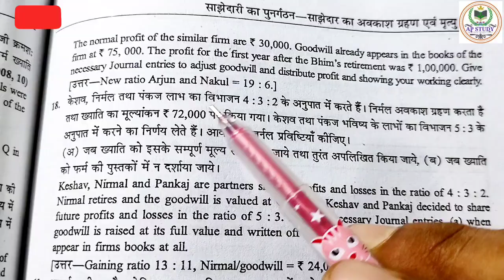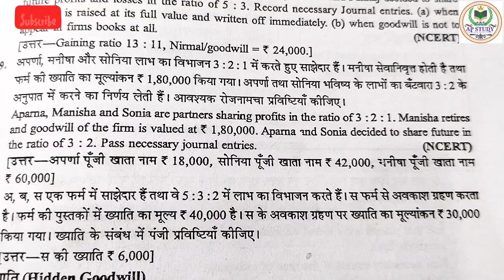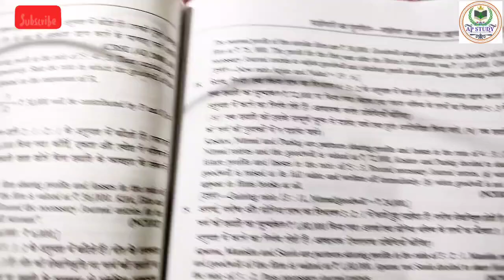साझेदारी का पुनर्गठन- साझेदार का अवकाश ग्रहण एवं मृत्यु || लाभ प्राप्ति अनुपात/Gaining Ratio|| 10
व्हाट्सएप चैनल से जुड़ने के लिए लिंक को टच कर ज्वाइन करें
*कक्षा 11 वीं* कामर्स के स्टूडेंट्स के लिए अभी तक के पढ़ाये गए *विषय लेखाशास्त्र* के वीडियो का पूरा लिस्ट  , आप इसी लिस्ट के आधार पर एक के बाद एक वीडियो देखते जाइये 👇🏻👇🏻

*कक्षा 12वीं*  कॉमर्स स्टूडेंट्स के लिए *लेखाशास्त्र* के समस्त  वीडियो 👇🏻👇🏻

हमारे टेलीग्राम चैनल को ज्वाइन करने के लिए नीचे दिए लिंक पर क्लिक करें